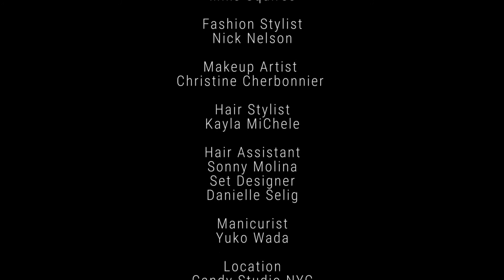Red Eye Liner Bold Lips Julia Banas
RED EYE LINER BOLD LIPS

by Beauty Editor Christine Cherbonnier

For as long as I can remember, I have been obsessed with an all-red dress moment on the red carpet. Obsessed with seeing how the makeup artist was going to pull off the makeup without clashing or matching the intensity of the dress. For this look, I was very much inspired by the color of Julia’s body suit, and thankfully I had a little more creative freedom so I went with a deep crimson lip, and an almost matching bright red eyeliner with painted lashes.

This is a creative and easy-to-do liner, maybe not your everyday eye but so easy if you're in the mood for something fun and different. I wanted the liner to be bright in color but not perfect like a drawn on liquid liner. I painted the lashes red to really intensify the lash line and make her blue eyes pop. I used my fingers to blend out the color towards the temples, creating a hazy effect at the outer corners of the eye. When going through the edit days after the shoot, my Co- Editor-In-Chief Kayla said this look was definitely the gothiest of them all. I loved that moment and that I was able to give our vibrant red story a dark side.

This makeup design was later in the day, so I took a moment to refresh the skin by removing all her makeup from the morning. I wanted the skin to be radiant and more raw for this design. I used Bioderma Sensibio H20 for sensitive skin with a textured cotton pad to remove makeup, and then re-moisturized her skin using Message Organics Elixir Premiere. I love using this hydrating elixir with a Q-tip for quick touch ups under the eyes. It wipes away fall from the shadow gently and is great around the eyes for even the most sensitive skin types. I then re-curled Julia’s lashes with the Shu Uemura lash curler before starting the eye.

I created the bold red liner using the Ben Nye’s MagiCake Aqua Paint in Bright Red. I sprayed the product with Evian water spray and mixed until the consistency was thick not watery. Using more or less water will determine how much pigment you apply for your desired look. I used a nontraditional makeup brush, a synthetic angled paint brush from Blick art supplies very similar to the MAC 266 brush. I try to always use synthetic brushes when using bright color and especially when using grease paints, but a good vegan brush set is a must-have. I love the feel of the Cozette synthetic brushes at Alcone and Makeup Forever makes great synthetic brushes, too. After placing a tissue against the cheek and under the lower lashes right up to the water line, I carefully painted Julia’s lashes top and bottom, focusing the color on both sides of the lashes to really saturate the lash in color. This pigment is activated by water so it easily comes off with makeup remover. I would not suggest painting lashes with a grease paint. Using a powder pigment and mixing mediums to create your custom eyeliner color works great, too. Be very careful not to get the pigment in the eye! LOL. The paint dries to a smudge-proof finish, so if applied correctly should not run into the eye at all.

After the lashes were painted I pressed the color into the lash line on the top and bottom to surround the eye with color. I used my Mac #239 flat shadow brush to buff the color out on the bottom to give it a blurred effect so not to have a perfectly straight line. I then took my fingers and pulled the shadow out towards the temples so there was a little halo effect around the outer corner of the eye. Lastly, I took the Anastasia clear brow gel to comb through the brow. I cleaned up any transfer from the liquid liner under the eyes before using the Charlotte Tilbury Retoucher Pen in Fair. After touching up under the eye, I buffed a dab of the retoucher pen around the nose and through the T-zone.

For Lips I used the MAC pencil in Night Moth and one of my favorite Nars lip colors, Deborah. I used the leftover Charlotte Tilbury airbrush pen that was on my brush and buffed it over the lips to take away any imperfections around the mouth and remove color from the lips. Using the MAC pencil I started...